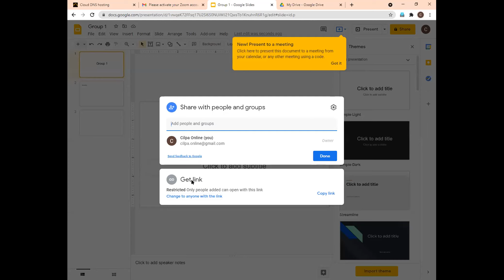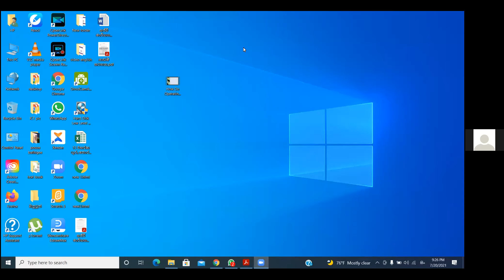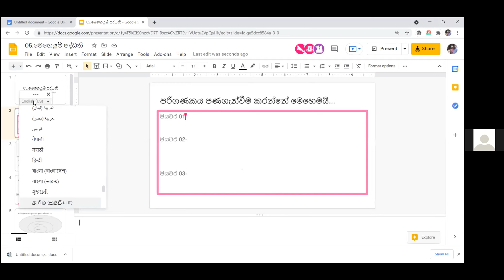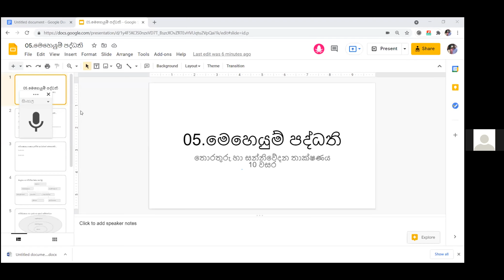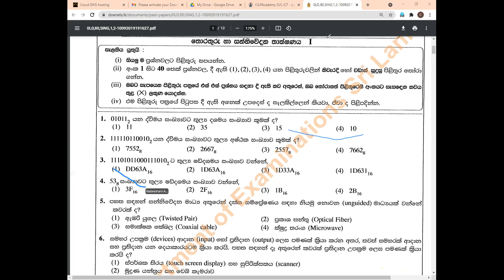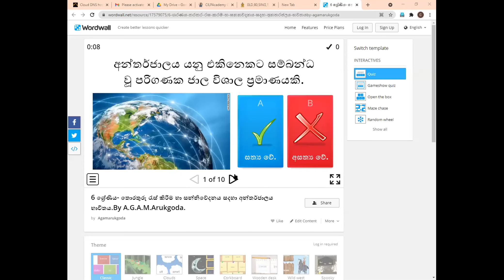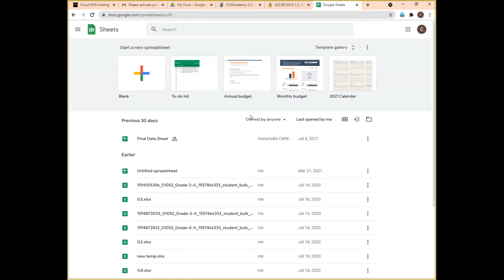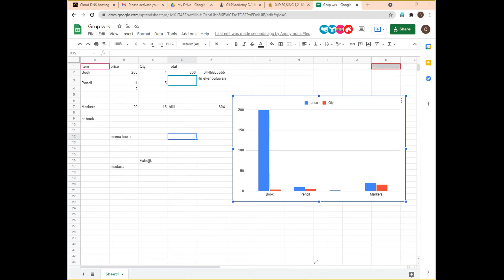On 2021-07-20 Adyapanawedi Upadiya' BEd. Teaching Practice Discussion